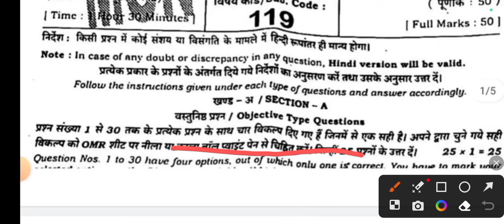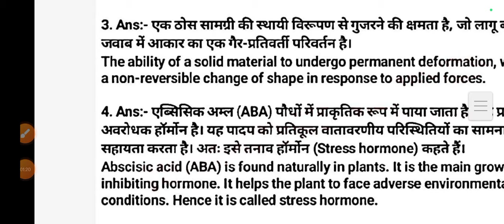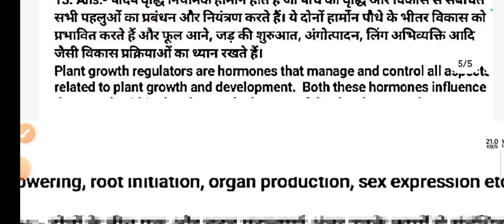27 December 11th biology subjective question answer 2023 ।। class 11th biology subjective question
27 December 11th biology subjective question answer 2023 ।। class 11th biology subjective questio

Bihar Board Class 11th Biology Original Question Paper Half Yearly exam 2023 |
Class 11th December Monthly exam 2023
Biology Viral paper || Class 11th Biology answer key 2023
Class 11th biology november monthly exam 2023
11th class biology original question paper half yearly exam 2023
Class 11th monthly exam biology
subjective question bseb class 11th biology
subjective question bihar board 11th exam 2023 biology subjective 11th original question paper
bihar board 11th biology subjective
class 11th biology viral questions 11th original question paper biology
class 11th biology subjective question answer objective subjective bihar board
biology viral question paper 2023
question paper solution class 11 second terminal exam biology
11th biology viral questions paper Bihar board
biology original subjective question
class 11th half years exzam physics viral question paper 2023
class 11th physics viral question paper
class 11th physics annual exam paper 2023 Bihar board
11th biology 27 December objective answer key
11th biology 27 December viral paper 2023